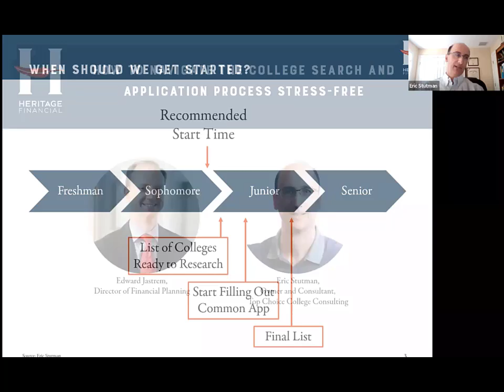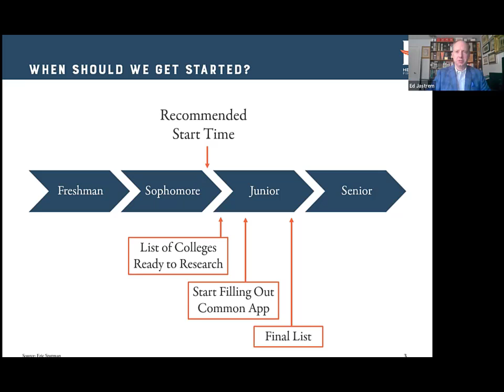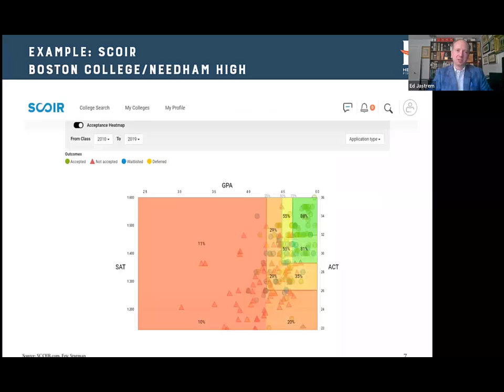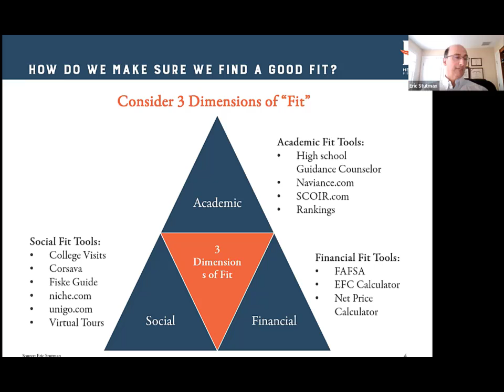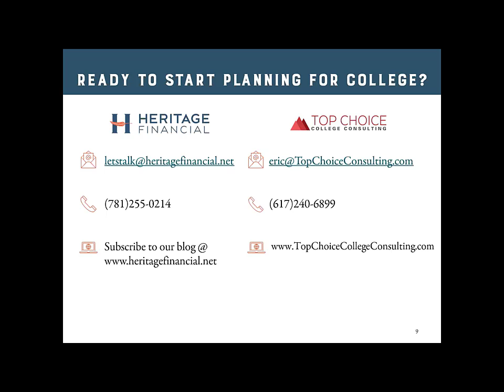How To Navigate The College Search And Application Process Stress-Free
Heritage Financial’s Director of Financial Planning, Ed Jastrem, is talking to Eric Stutman, Owner and Consultant at Top Choice College Consulting, about how to eliminate the stress associated with the college search and application process. Learn when to get the process started, how to find colleges that are the best fit, navigating the new “test-optional” environment, why you should investigate financial aid no matter your wealth, and more.